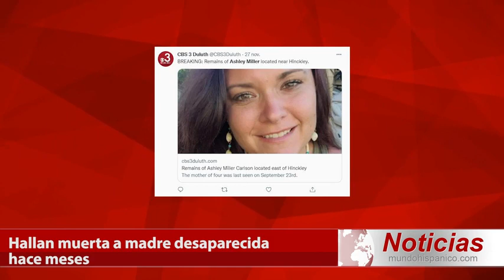Hallan muerta a madre de cuatro hijos desaparecida desde hace meses Noticias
Trágico anuncio de los detectives. Un cadáver que coincide con la descripción de una madre de Wisconsin desaparecida desde septiembre ha sido localizado en Minnesota, según informó una empresa de investigación privada citada por la cadena Fox News el lunes 29 de noviembre.

Ashley Miller Carlson, de 33 años y madre de cuatro hijos, quien vivía en el condado de Burnett, en Wisconsin, fue vista por última vez el 23 de septiembre cerca de la comunidad del Lago Lena, en la reserva de Mille Lacs Band, a unos 40 kilómetros al este de Hinckley, condado de Pine, al este de Minnesota. Su auto alquilado fue encontrado en el mismo condado al día siguiente, parcialmente sumergido en el lago Grace, con sus pertenencias adentro, indicaron las autoridades mencionadas por Fox News.